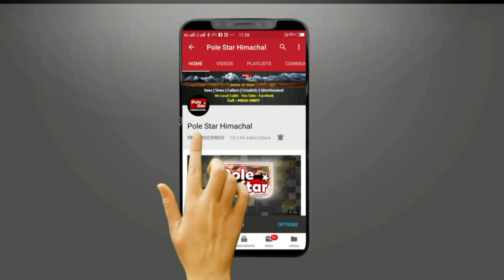पिता और पुत्र ने पुराने इंजन से बना दिया हल जोतने वाले ट्रैक्टर !